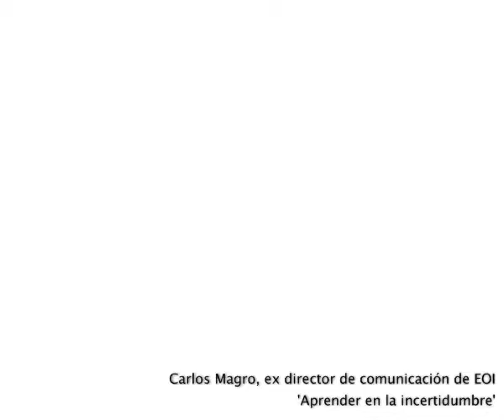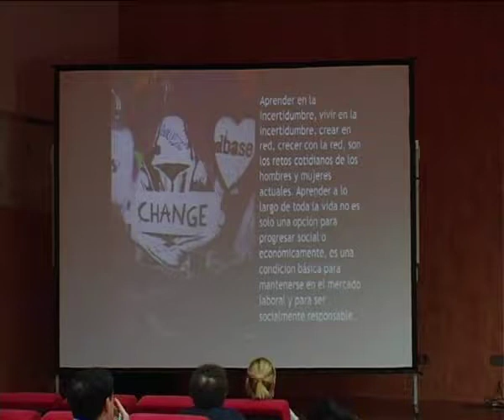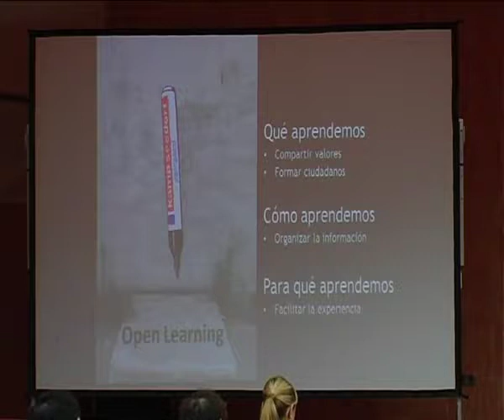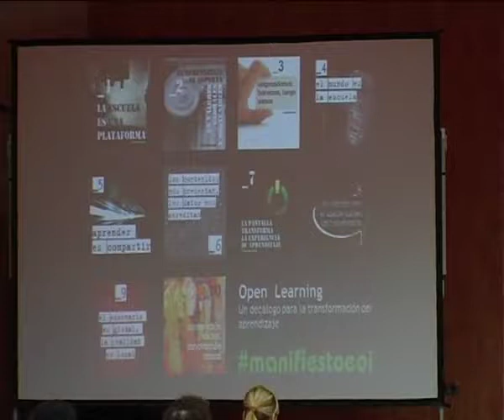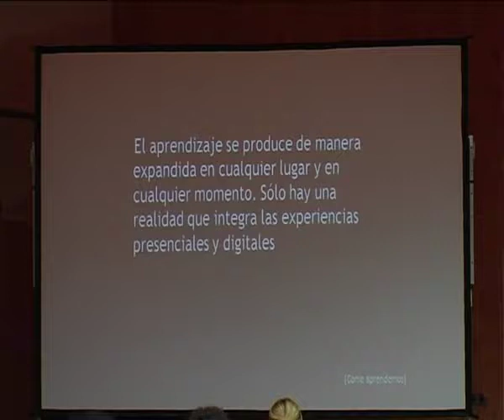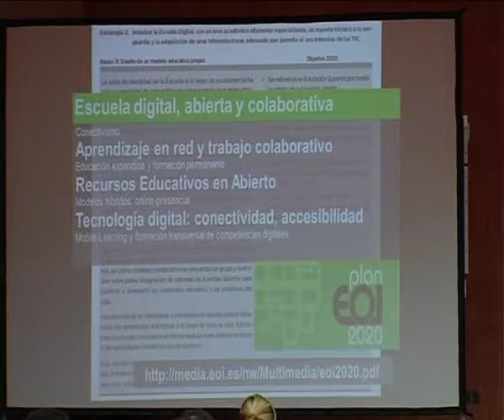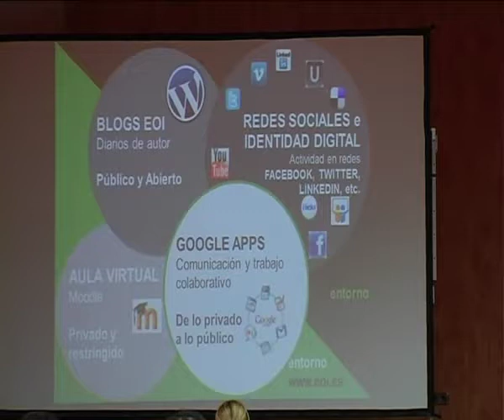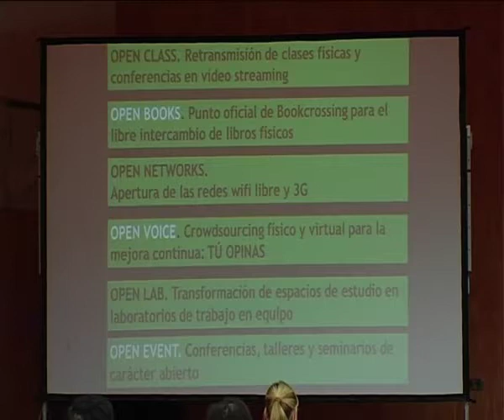Redes Sociales para Educar redesedu12: Carlos Magro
Ponencia de Carlos Magro (Ex director de comunicación de EOI) titulada 'Aprender en la incertidumbre'.